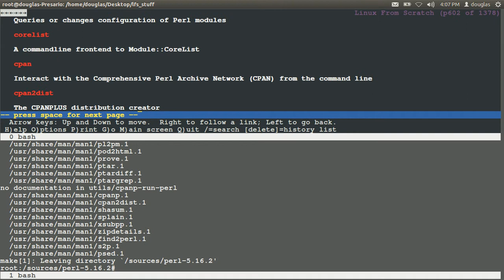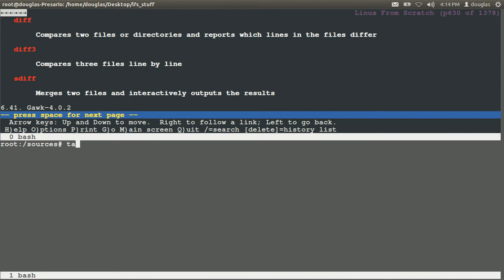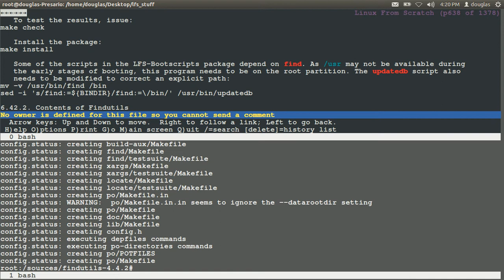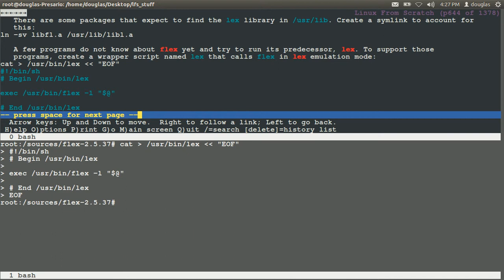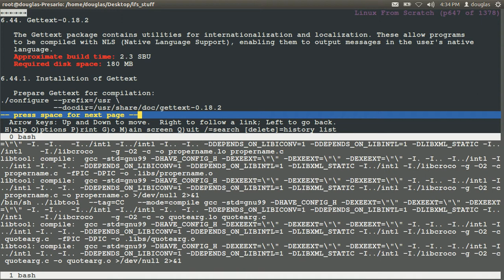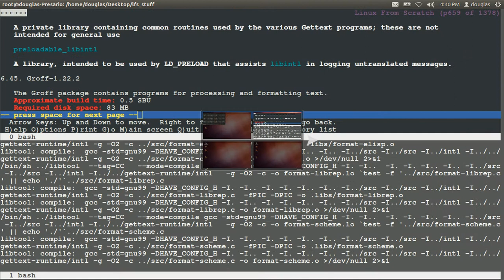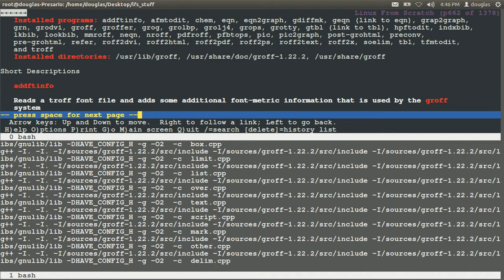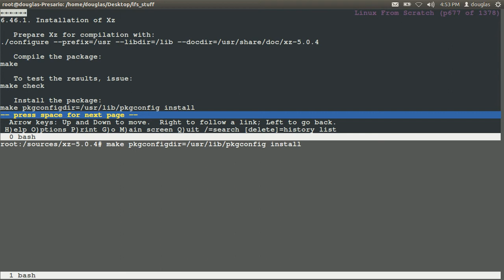Complete_LFS-7.3_64bit_install_sections_6.38-6.47